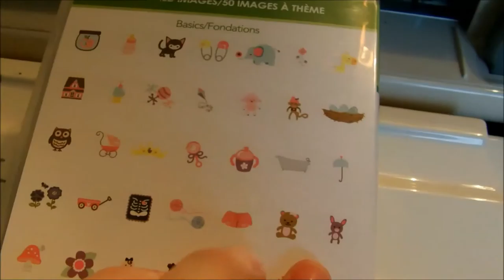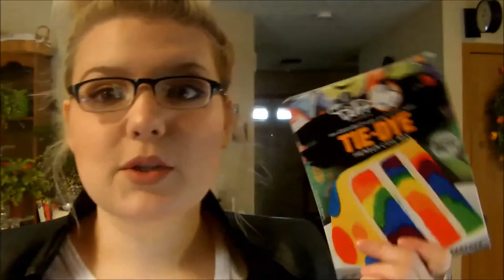Feb 1st - Feb 6th - ICU, SHOPPING & CHINCHILLAS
:) Thumbs up!!! Pleas keep my mom in your prayers, it would be greatly appreciated!

UPLOAD SCHEDULE:
Tuesday: Beauty Video
Saturday: Weekly Vlog
+ Bonus Video Throughout the Week!